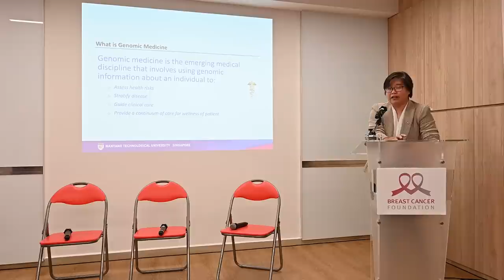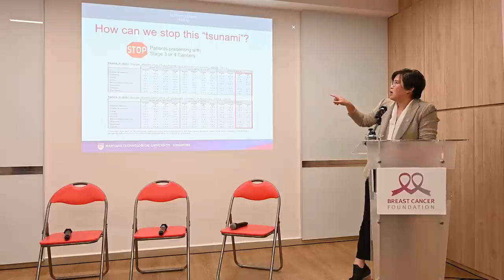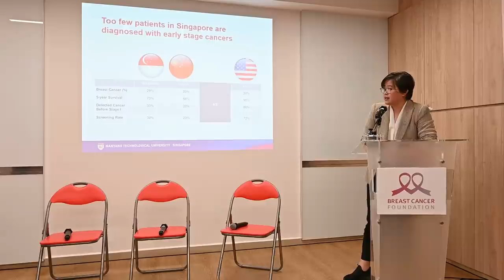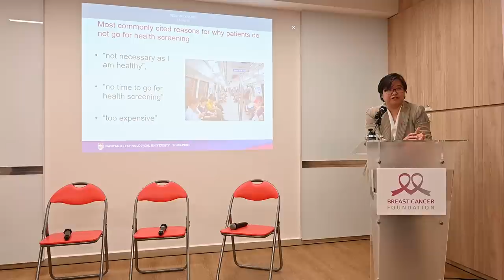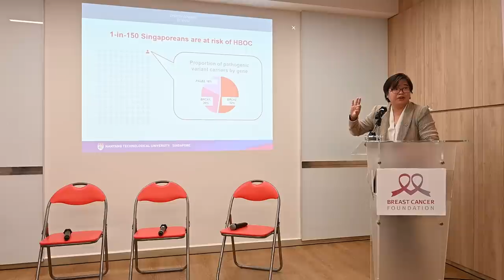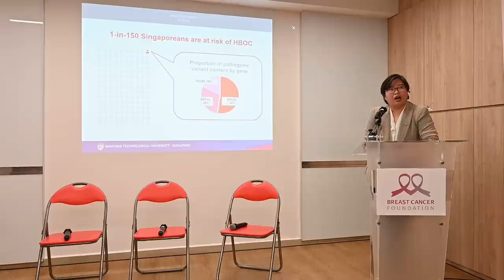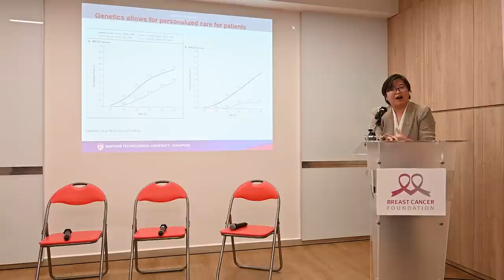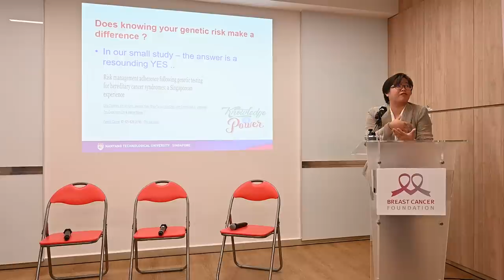Medical Round Table - A/P Joanne Ngeow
Organised by Breast Cancer Foundation, the 2022 Medical Round Table featured Dr Mikael Hartman, Dr Joanne Ngeow, Dr Charissa Goh and Dr Ong Wei Chen.

In this video, learn about:

- What is Genomic Medicine?
- Cancer is the leading cause of cancer.Time to act is yesterday.
-More than 50% presenting for breast cancer are in stage 3 or 4
-Increase screening rate
-Common reasons why people don't go for screening
-How common is hereditary breast cancer in Singapore
-Genetics allows for personalised care of patients.
-Genetic testing: What to expect